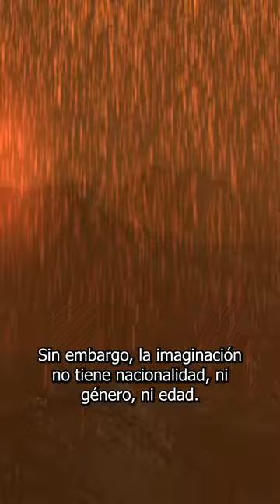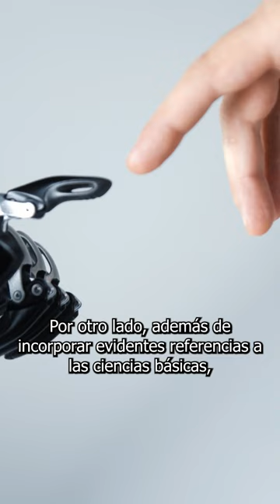Hugo Correa: el padre de la ciencia ficción chilena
En PersonasQueInspiranComunidades les contamos de Hugo Correa, escritor y periodista chileno que es uno de los precursores de la ciencia ficción en Chile. Su narrativa se aventura en temas como la vida extraterrestre, los fenómenos paranormales y las posibilidades de la ciencia, adaptados a la idiosincrasia y los paisajes locales.

A fines de la década del sesenta Correa participó en el Writers Program de la Universidad de Iowa, en Estados Unidos. Allí su trabajo fue presentado por el propio Ray Bradbury; con quien (dato curioso) además mantuvo conversación en directo en el programa Almorzando en el 13, en los años 80, como pueden ver al final del video.

Las comunidades amantes de la ciencia ficción de nuestro país, como nuestros amigos de la Asociación de Literatura de Ciencia Ficción y Fantástica Chilena, muy probablemente lo tienen como uno de sus grandes referentes.

📎 En este link de Memoria Chilena pueden descargar y leer algunos de sus libros

👉 ¿Quieres visitarnos junto a tu comunidad? Inscríbela en este link o en los enlaces de nuestra bio